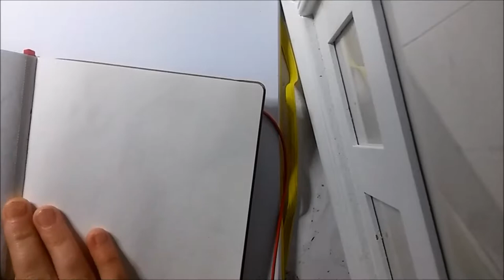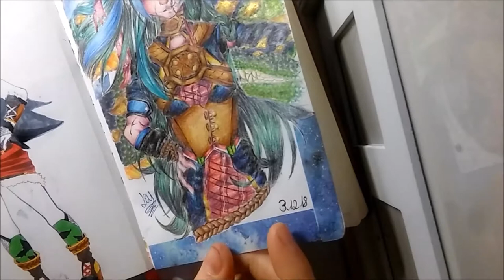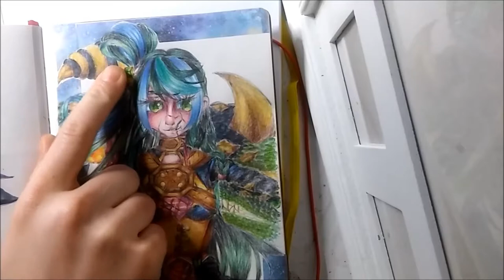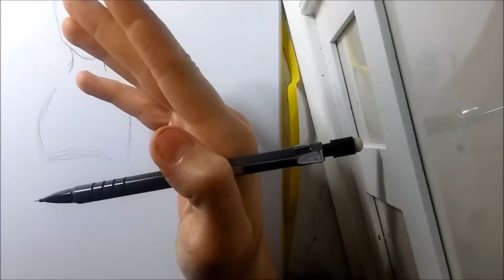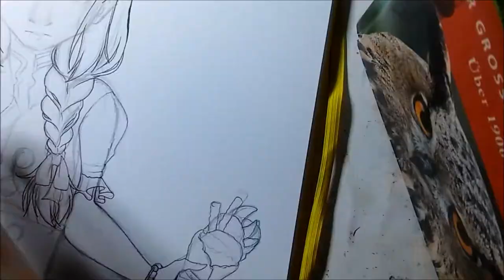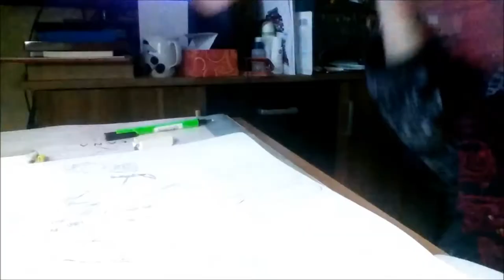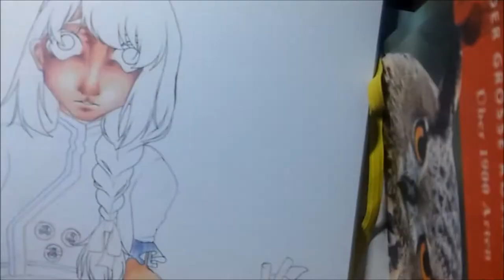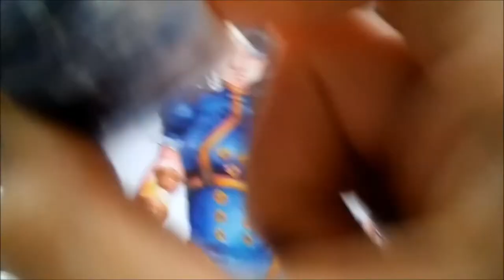P'n'Q Stress, Ängste und ein kleines Trauma (Illu und persönlicher mist)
Zur Folge- es gibt Mimimiiii zur meiner alltäglichen Situation und ne kleine Erklärung zum Motiv bzw den Gedankengang hinter.
Stressgelaber bezieht sich auf meinen Alltag derzeit das andere gehört mehr zum Illustuff X)

Ahja und warum die Abkürzung? Hört sich cool an! :D